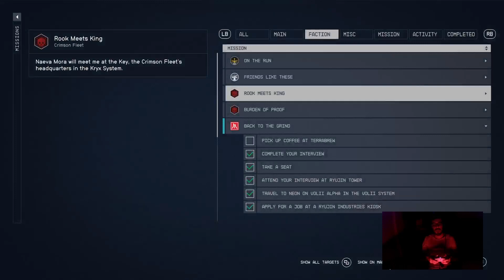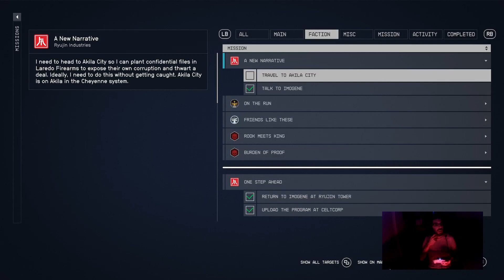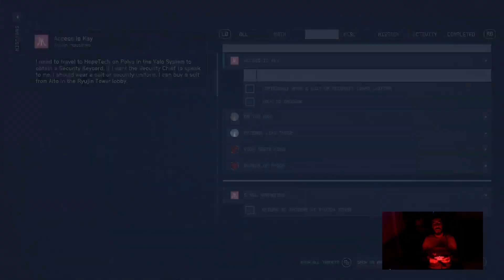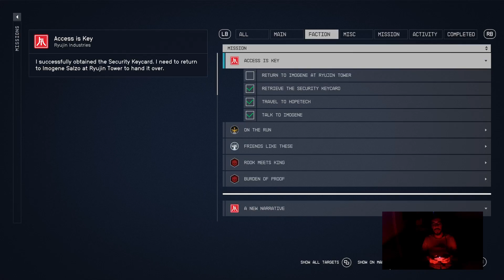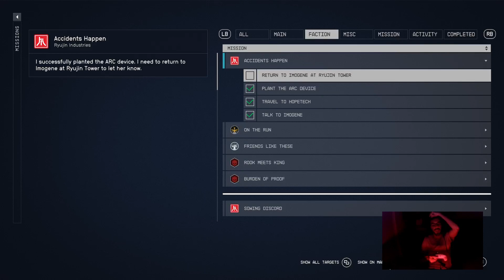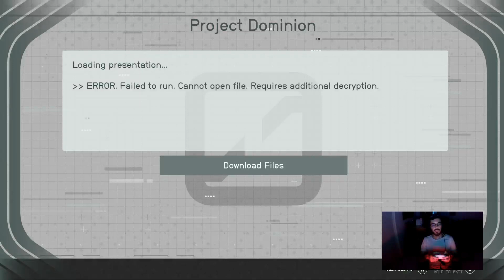STARFIELD | Ryujin Industries | Full Game | PLAYTHROUGH | PART 13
Ryujin Industries is based in the city of Neon on Volii Alpha in the Volii system. The company is led by CEO Masako Imada, with other notable members being Imogene Salzo, the primary point of contact and quest giver for the player.

At the game's beginning, the player may customize their character, who is a silent protagonist. This includes choosing their body type, appearance, background, and traits. Choosing the background of the player character will unlock three starting skills. As the player progresses, they will unlock additional traits which may aid or hinder them. For instance, the Introvert trait grants players more endurance when travelling alone, but reduces their endurance when travelling with a companion. Traits are removable through quests or certain actions. As the player progresses, they will gain experience and level up, allowing them to unlock abilities found in five distinct skill trees: Physical, Social, Combat, Science, and Tech. Each skill can be ranked up by completing related challenges. A variety of firearms, explosives, and melee weapons may be used to defeat enemies. Most weapons are customizable via attachments. Equipping a telescopic sight enhances a weapon's accuracy while equipping a suppressor may engender a stealth-oriented playing style. The player is additionally able to equip various jetpacks (called boost packs), which aids the player in both combat and the traversal of impassable or challenging environments. When landed on a celestial body, the gravitational force acting upon the player varies depending upon the body's mass. This may affect combat.

Prior to landing, the player may scan planets to view their natural resources. These must be extracted or harvested to fulfill many crafting recipes. Outposts can be erected by the player; these can serve as homes or to facilitate resource-extraction operations. In these outposts, the player can install laboratories to research craftable items and upgrades, which are sorted into five categories: Pharmacology, Food & Drink, Outpost Development, Equipment, and Weaponry. Outposts can be constructed from both a first-person perspective and an isometric perspective.